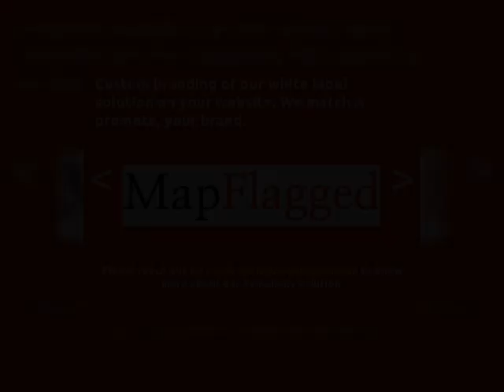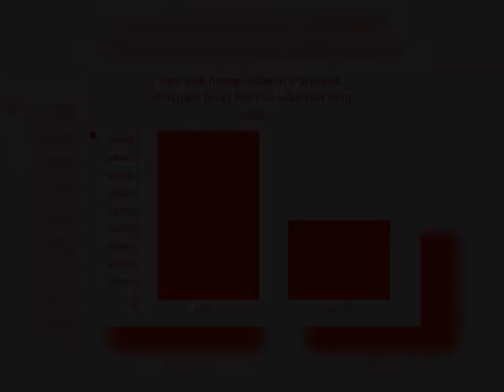4BED | 4BATH | € 550000 | Villas for sale in Portimao, Portugal 2018 | MapFlagged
Explore details of the villa for sale at КавМинВоды, Lagoa, Portugal with ID26834523. Find other 4089+ villa for sale in Portimao with MapFlagged

Villa à vendre, 4 chambres, 198 m² de surface, 5510 m² de terrain, piscine.